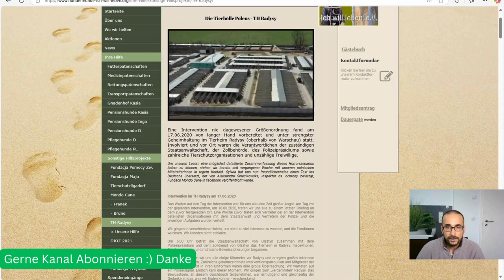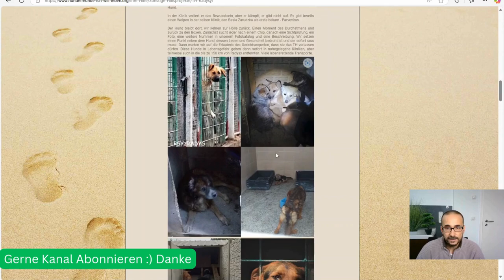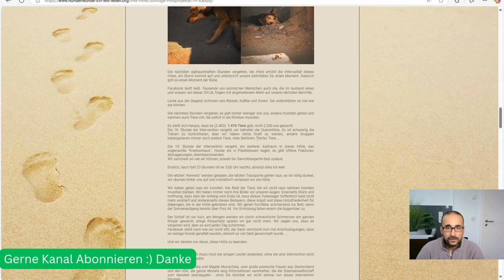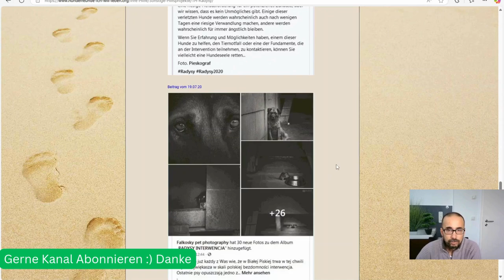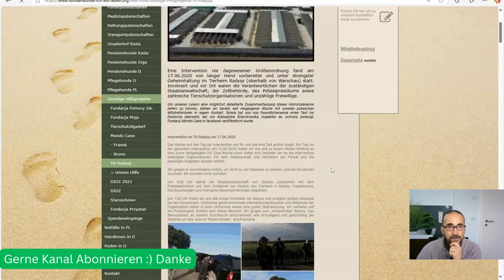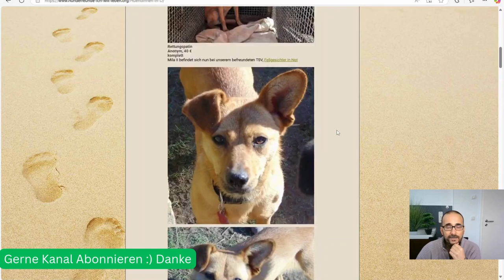Tierhölle in Polen. Tierheim Radys: Schockierende Rettungsaktion mit über 1.000 geretteten Tieren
Tierheim Radysy: Eine schockierende Rettungsaktion mit über 1.000 geretteten Tieren**

Am 17. Juni 2020 fand eine groß angelegte Intervention im berüchtigten polnischen Tierheim Radysy statt. Organisiert durch die Staatsanwaltschaft, Polizei und Tierschutzorganisationen wurden erschreckende Zustände aufgedeckt: Tiere litten unter Hunger, Krankheiten und Vernachlässigung.

Die Aktion, bei der über 1.000 Hunde gerettet wurden, war ein Meilenstein im Tierschutz. Dennoch mussten viele Tiere zurückbleiben. Freiwillige und Behörden erlebten hautnah die Hölle auf Erden und arbeiteten unter extremen Bedingungen, um Leben zu retten und die Verantwortlichen zur Rechenschaft zu ziehen.

Mehr dazu im vollständigen Bericht.